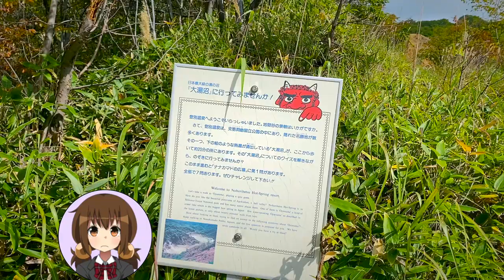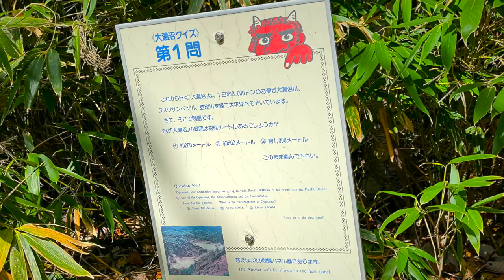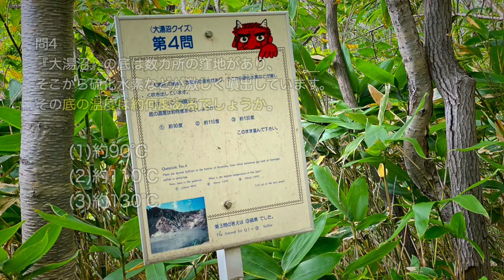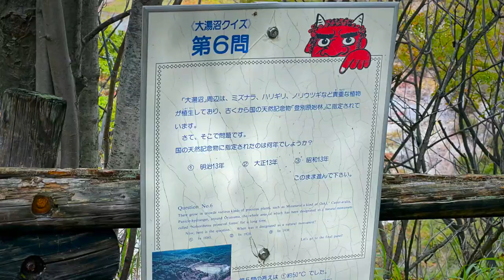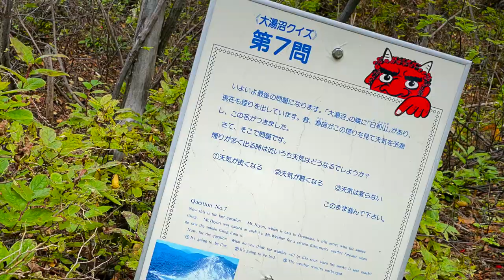ようこそ登別温泉へ！次に登別地獄谷を歩いてみる【LDs_392】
( ﾟдﾟ)地獄谷を歩いて制覇すると、なんとクイズにも参加できる。

　Breakthrough_ace.輝鳴
●キャラクターデザイン・キービジュアル：
　そらのん
●ルミ・ミレーニア オリジナルキャラクターデザイン：
　なか
●3Dモデルデザイン
　蒼水ゆい
　KMBL